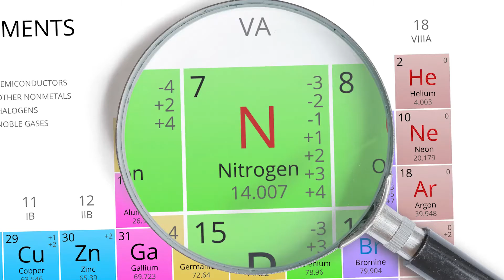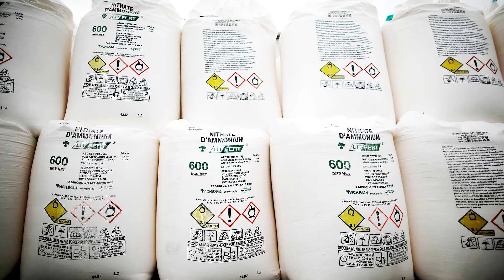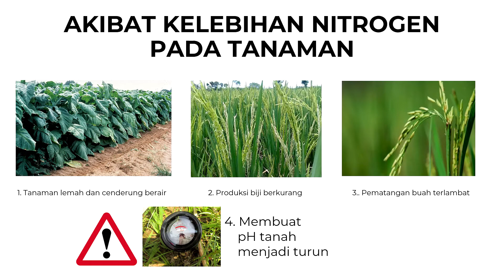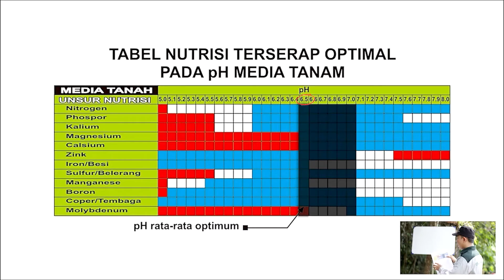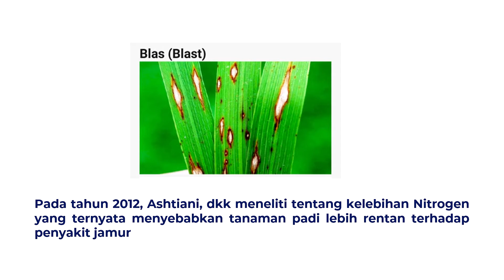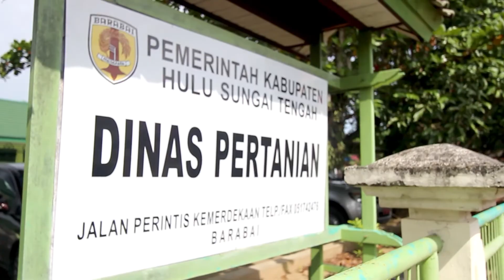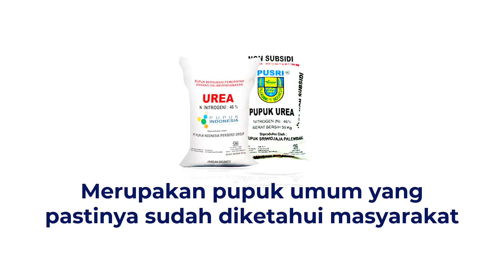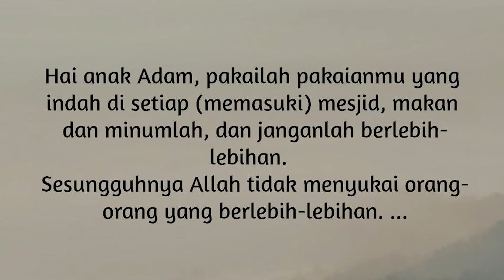Seri Pemupukan Ke-3. Pengertian Nitrogen, Fungsi, Cara Pembuatan & Pengukuran, dan Rekomendasi Pupuk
Seri Pemupukan 2#. Pengertian Nitrogen, Fungsi, Cara Pembuatan & Pengukuran, dan Rekomendasi Pupuk
Pemupukan adalah proses pemberian pupuk, nutrisi atau hara pada tanah yang diserap tidak langsung maupun langsung oleh tanaman.

Pada pembahasan ini, penyuluh pertanian lapangan memberi pengetahuan mendetail dan lengkap tentang hara makro yakni Nitrogen yang wajib petani ketahui. Nitrogen merupakan unsur hara sangat penting terutama vase vegetatif tanaman dimana nitrogen merupakan pembentuk 2 hal pada tanaman dan keduanya dijelaskan pada video ini.

Juga didalam video ini dijelaskan cara pembuatan atau membuat nitrogen, fungsi, cara pengukuran / mengukur nitrogen melalui alat namanya PUTS atau perangkat uji tanah sawah, kemudian bagan warna daun, dan sebagainya. hingga pada akhir video ini, ppl menjelaskan pupuk nitrogen yang beredar dipasaran seperti pupuk urea, za, calnit atau kalsium nitrat, KNO3 atau potasium nitrat dan sebagainya. silakan simak sampai habis ya mudah mudahan bermanfaat.
VIDEO LAINNYA

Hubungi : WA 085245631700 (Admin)